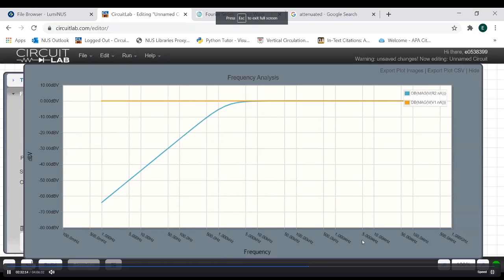Important engineering principles - When your prof doesn't like spoonfeeding